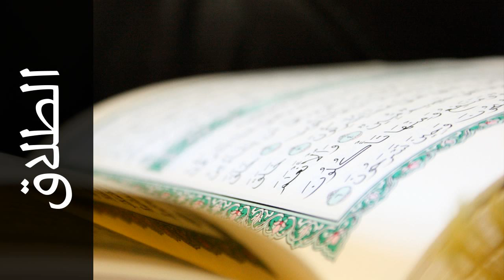سورة الطلاق هاني الرفاعي - Surah At-Talaaq Hani Arrifai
استماع سورة الطلاق  كاملة بدقة عالية للقارئ الشيخ هاني الرفاعي  - حفص عن عاصم  .

Surah At-Talaaq ( Divorce ) recited by Qari Hani Arrifai  - Rewayat Hafs A'n Assem .